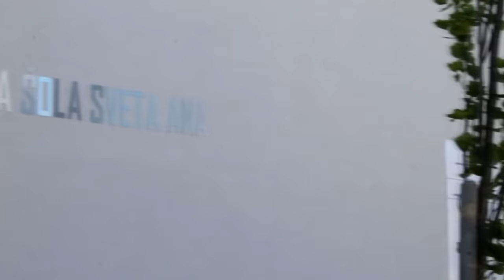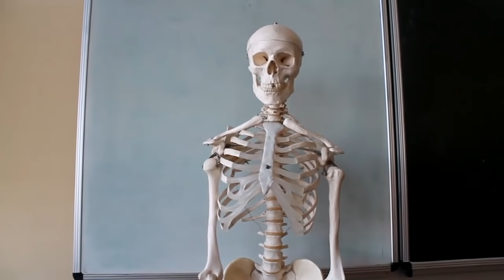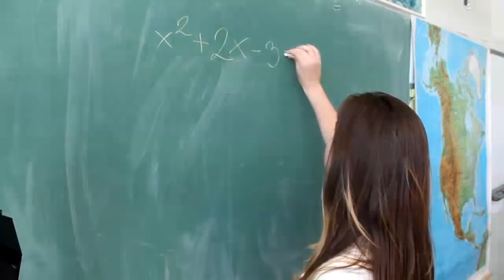Zaključni video 9.a in b OŠ Sveta Ana (2014)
23. SLOVENIJA GRE NAPREJ (Instrumental 2)

Kamera in montaža: Aleš Milošič (junij 2014)